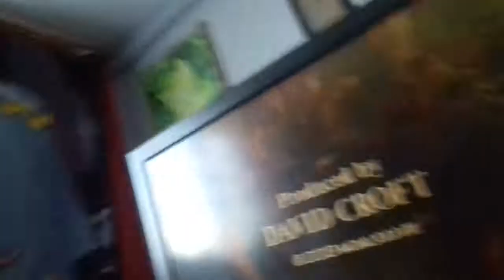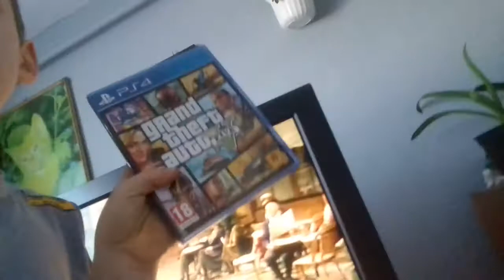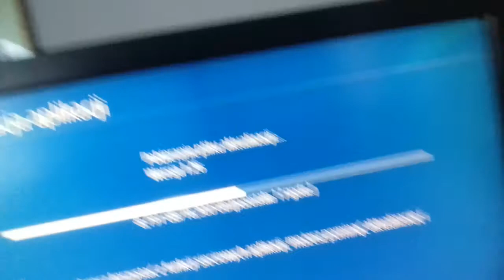ark survival evolved#2- budujemy domek / maciek lev 3